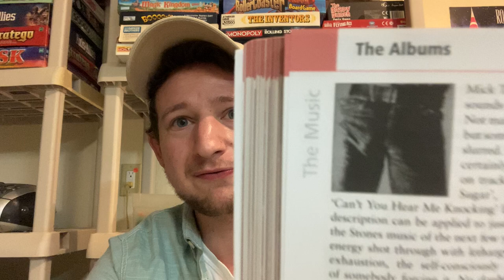Review of Sticky Fingers by The Rolling Stones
One of the greatest albums of all time! Hands down